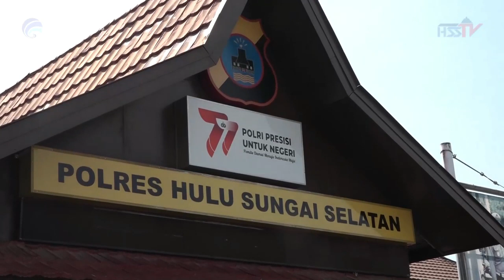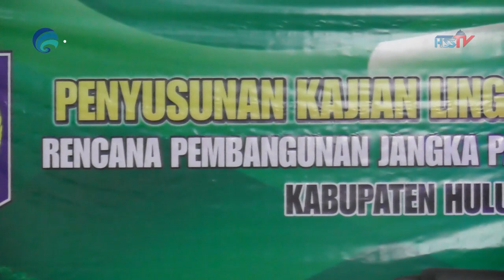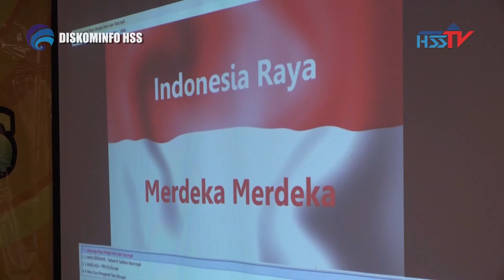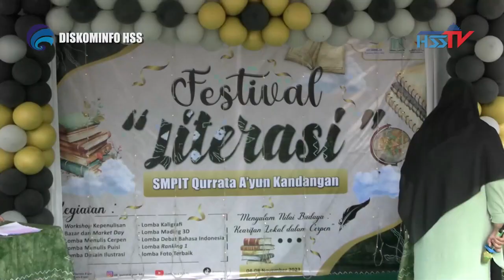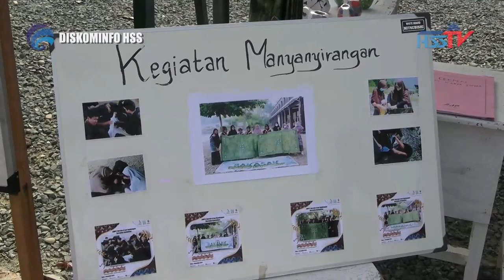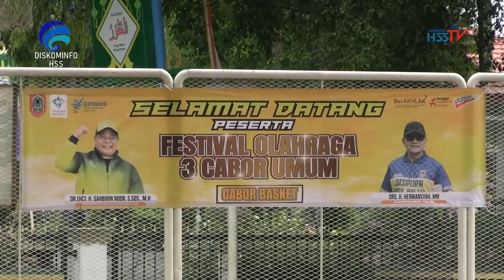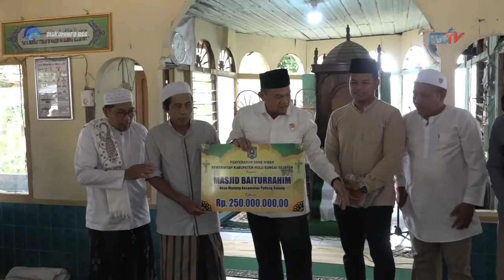Berita Sepekan II Bulan November 2023